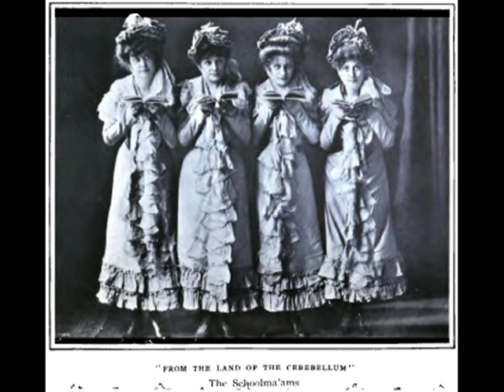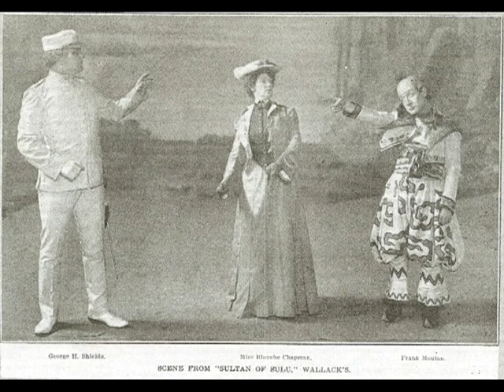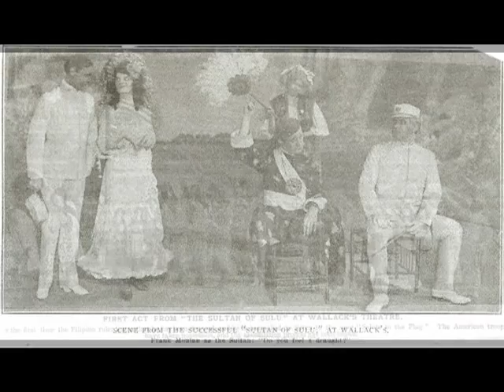THE SULTAN OF SULU - Canton Comic Opera Company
Canton Comic Opera Company presents
THE SULTAN OF SULU
A Musical Satire in Two Acts (1902)

July 16 & 18, 2009 at 8:00 pm; July 19 at 2:00 pm

Canton Jewish Community Center Auditorium
2631 Harvard Ave. N.W.
Canton, Ohio 44709

Photographs from the original 1902 Broadway Production

Music: "Gems from THE SULTAN OF SULU" - Victor Light Opera Company; rec. 1911
1. "Welcome Americanos"; 2. "The Smiling Isle"; 3. "At Early Morn";
4. "Remorse"; 5. "Delia"; 6. "Since I First Met You"; 7. "Finale Act I"